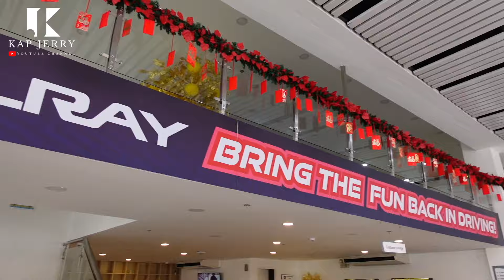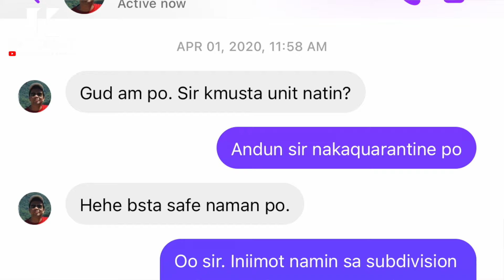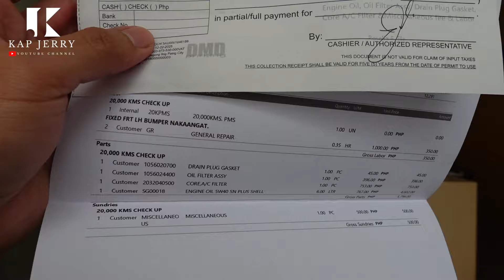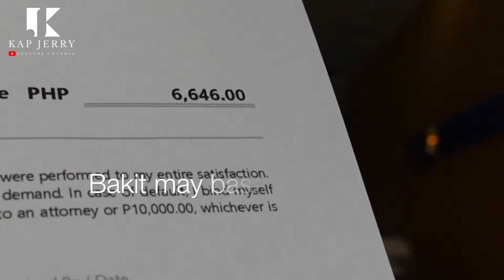GEELY COOLRAY SPORT 1 YEAR REVIEW | PMS GONE WRONG?! | WATCH THIS BEFORE YOU BUY! | Kap Jerry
UPLOADED on February 10, 2021

Please LIKE my/our Facebook Page:
* Kap Jerry Productions:

2020 Geely Coolray - SPORT (SPECIFICATION)
* Overall Length: 4,330 mm
* Overall Width: 1,800 mm
* Overall Height: 1,609 mm
* Wheelbase: 2,600 mm
* Curb Weight: 1,340 kg
* Trunk Volume: 330 liters
* Minimum Ground Clearance: 196 mm
* Engine: 1.5TD Three-Cylinder Turbo Direct Injection
* Displacement: 1,477 cc
* Fuel Tank: 45 liters
* Maximum Power: 175 horsepower @ 5,500 rpm
* Maximum Torque: 255 Nm @ 1,500-4,000 rpm
* Transmission: 7-speed DCT
* Fuel Consumption: 16.39 km/L
* Maximum Speed: 195 km/h
* Drive Mode: Front-wheel Drive
* Front Suspension: Independent, MacPherson Strut
* Rear Suspension: Torsion Beam Axle
* Power Steering: Electric

WHERE WE BOUGHT OUR GEELY COOLRAY SPORT:
👉 GEELY MANILA - OTIS BRANCH

WHERE WE HAD OUR PMS in the video:
📍Use Waze to drive to Geely North Edsa, EDSA cor Corregidor, Quezon City: